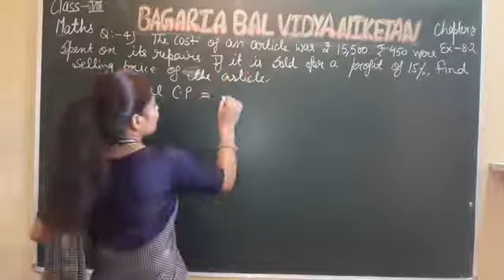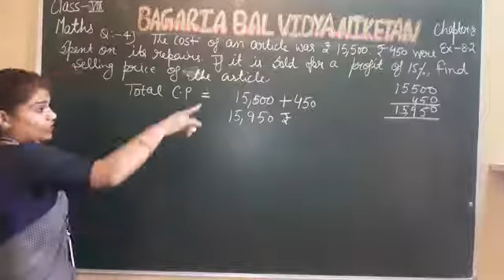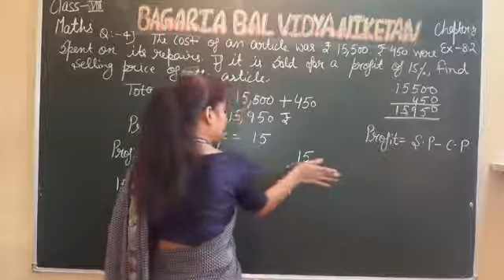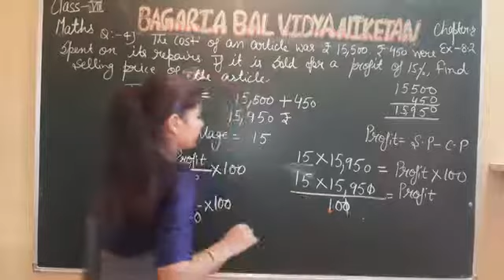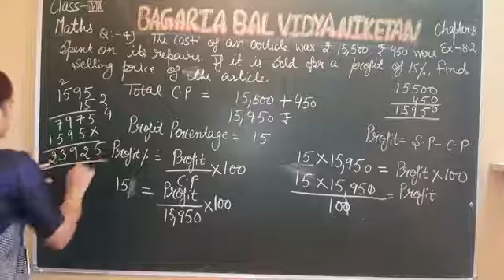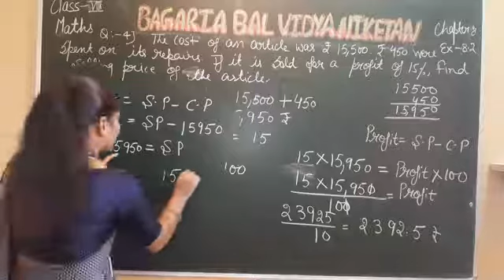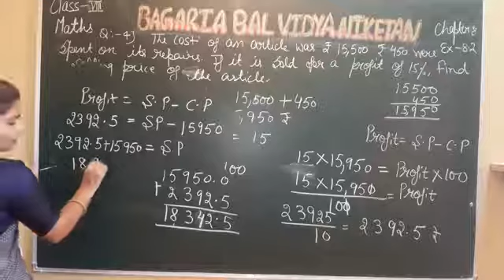Chapter 8: exercise 8.2: maths